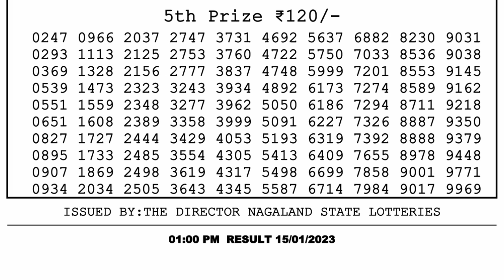🔴Dear Lottery Sambad Live 1pm today 15.01.23 Nagaland State Lottery Result